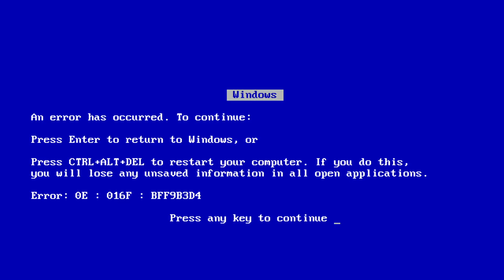Let's Play - The Walking Dead (Part 9)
LET'S PLAY!

Zach and Skip have never played the Walking Dead Series by TellTale games, and we figured we'd do a playthrough starting from the beginning because it's DAMN GOOD!

It'll make you feel the feels...take that journey with us?

1, 3, and 6 Month recurring Subscriptions Available
(New to Canada and the UK!)